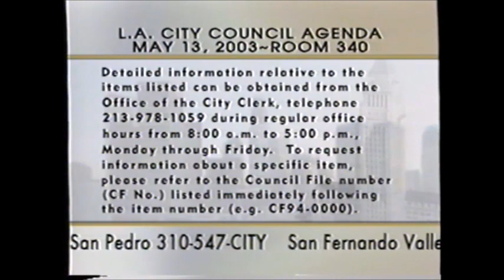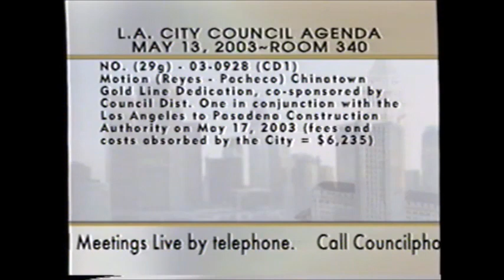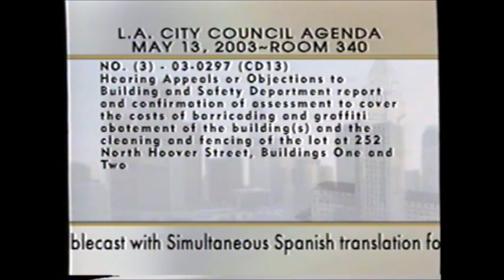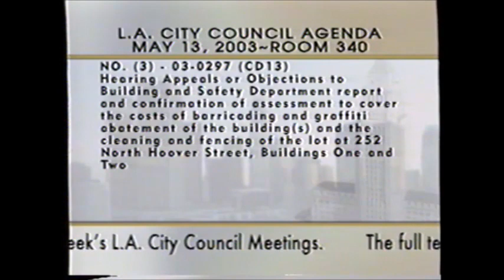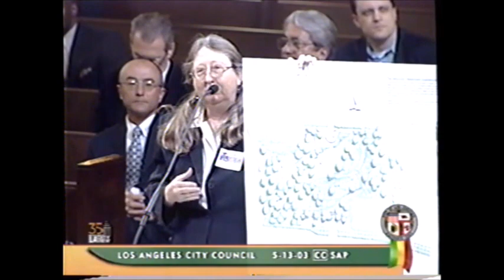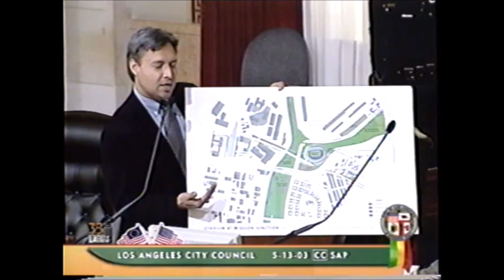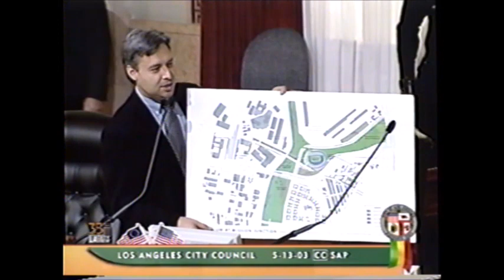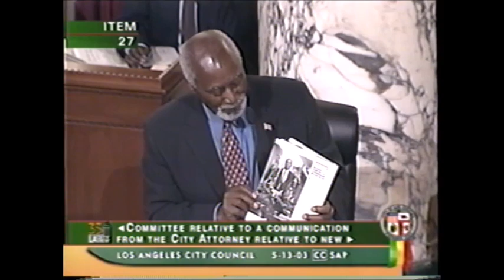Regular City Council - 05/13/03